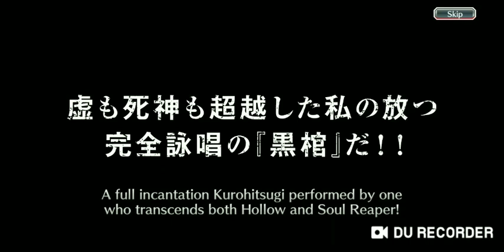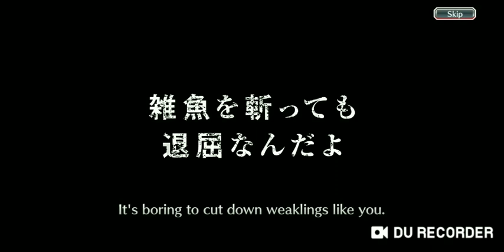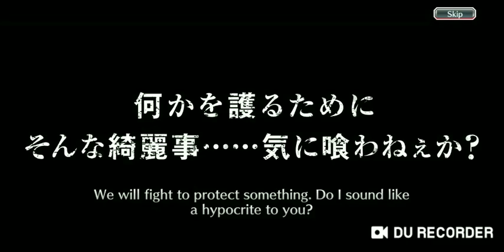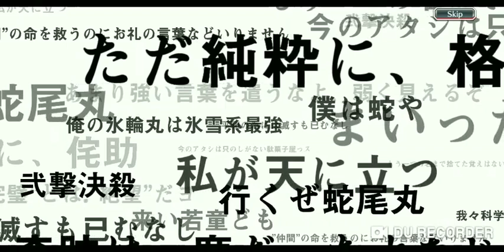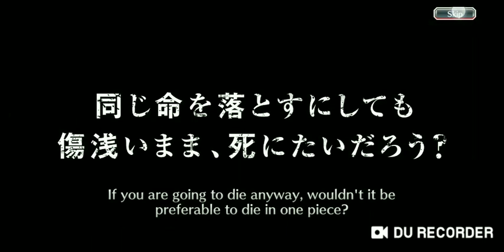Part 2 Summon !!! - Bleach Brave Souls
Thx for klik this video ;)

This video part 2 to get new banner in dummy ACC XD

Thx for support me ;)